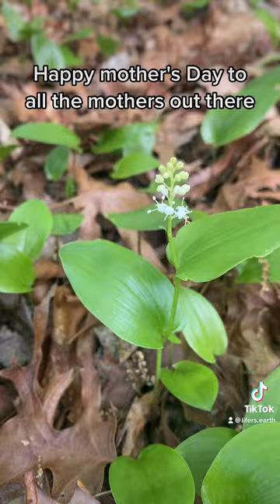Canada Mayflower (Maianthemum canadense).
Canada Mayflower (Maianthemum canadense).  Our next plant species!

All plants, animals and fungi are on the lifers list.

Who knows what we will find next!